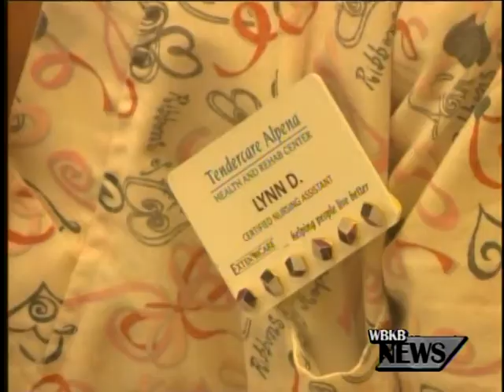Tendercare of Alpena Receives Quality Award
Tendercare of Alpena is being honored today with a nationally recognized award for their service. The quality survey award is given out every year by the National extendicare program to senior care centers that demonstrate a commitment to quality service for their residents. In order to qualify for the reward, the centers must pass an annual inspection and receive no more than six citations, which is two less than the national average. Tendercare received four minor citations, which they were then required to fix immediately in order to receive the award. Employees were very honored to be recognized for their hard word and commitment. Caregivers, nurses, administrators, and physicians were treated with cake and ice cream earlier today to celebrate the accomplishment. this is the second year in a row that Tendercare has received this award.